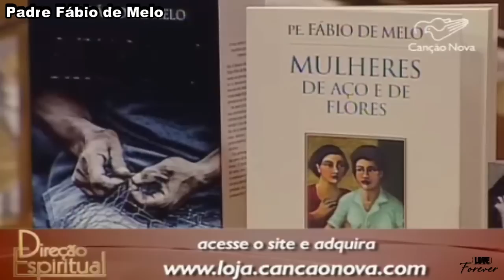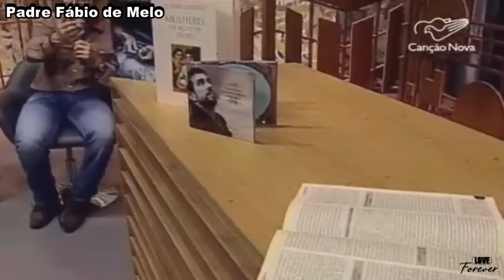Deus age de maneira poderosa dentro de mim no Perdão_Direção Espiritual_13/05/15_2ª Parte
O Perdão ele não consegue apagar dentro de nós de uma vez as mágoas que aquela realidade nos provocou.
O Perdão ele é processual.Enquanto vc sente uma resistência,é porque vc ainda não está disposto ao Perdão.
Santo Agostinho tb dizia que até pra gente perdoar,pra reconhecer um erro,nós já temos que estar sobre o influxo da graça,
eu já tenho que estar sob a influência da graça de Deus,para ser capaz de reconhecer os meus erros.
Pode ser que naquele pedido de perdão,eu ainda não consiga arrancar do meu coração,tudo aquilo que o outro provocou de ruim
dentro de mim.Então não é nenhum problema vc perdoar e vc ainda perceber que a mágoa continua doendo dentro de vc.
É um sinal de que seu coração ainda continua ferido.
Vc já ofereceu o perdão,vc já conversou,já fez aquela experiência do enfrentamento,o perdão ele pede o enfrentamento,
ele precisa colocar para o outro a realidade que nos machucou,mas é o movimento do tempo que vai fazendo com que
aquilo que doía tanto passe a doer menos.
Quando eu me disponho a perdoar,Deus age de maneira muito poderosa dentro de mim.
Ele vai me dando condições de colocar aquilo que ele me ensina na sua palavra em prática na minha vida.

─● Padre Fábio de Melo ●─

Acompanhe o programa 'Direção Espiritual' com Padre Fábio de Melo todas as quartas-feiras, a partir das 22h. Com reprise sábado, às 20h e na madrugada de segunda-feira, à 1h da manhã.
TV Canção Nova_Cachoeira Paulista